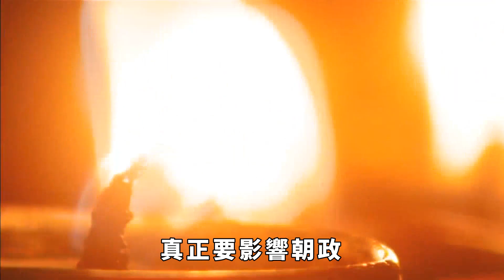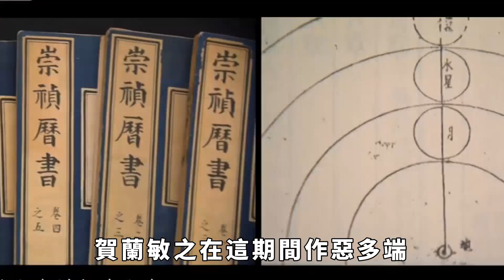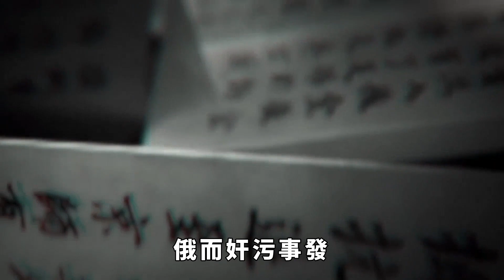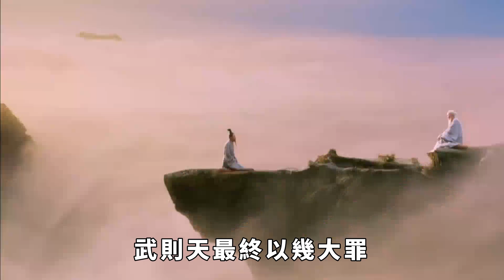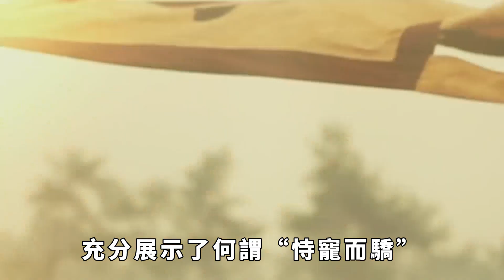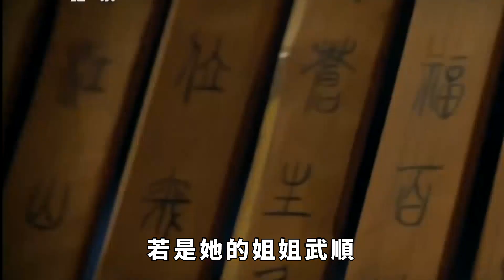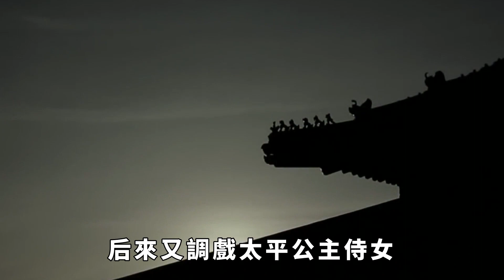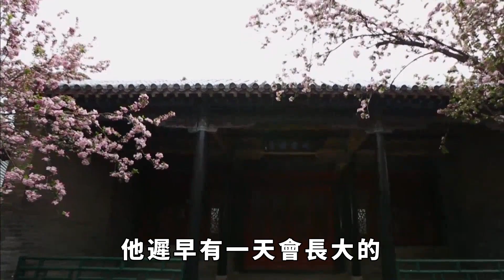他是武則天欽定繼承人，卻誘姦太子妃，侮辱太平公主，賀蘭敏之到底有多倡狂？【包包說歷史】古代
他是武則天欽定繼承人，卻誘姦太子妃，侮辱太平公主，賀蘭敏之到底有多倡狂？【包包說歷史】
賀蘭敏之，是武則天一奶同胞的親姐姐，武順的兒子，也是武則天最愛的孩子，寵愛的程度都超過了自己的兒子。這個人做過多少倡狂的事你有聽說過嗎？古代 古代歷史 武則天 請注意，本影片是專注於講解社會新聞和奇聞異事，完全符合YouTube社群準則。